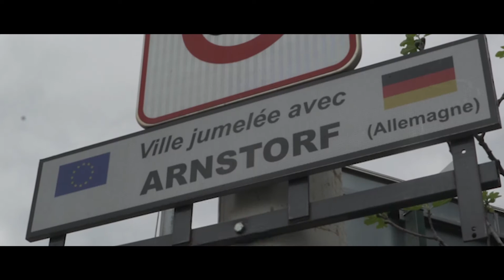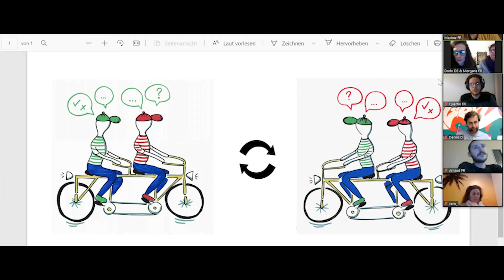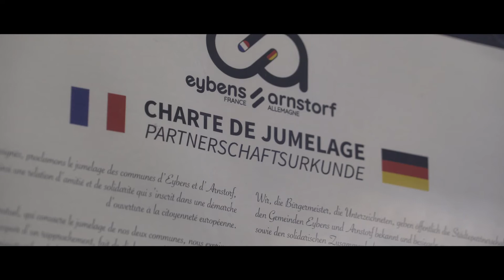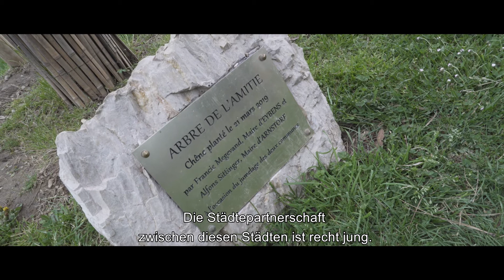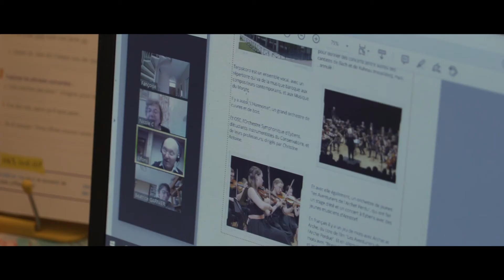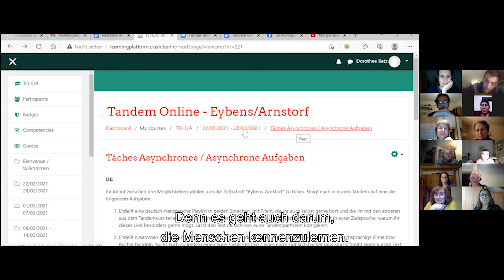Salut Voisin et Voisine ! Cycle de Tandem en ligne entre Eybens et Anrnstorf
Les associations Peuple et Culture et Clash! Exchange & Learning ont proposé, avec le soutien du Fonds citoyen franco-allemand, la mise en place d’un cycle de visioconférence franco-allemand autour de l’apprentissage linguistique. Malgré les restrictions actuelles, nous avons souhaité proposer un support pour des personnes désireuses de découvrir la langue et la culture partenaire.

Avec le soutien des villes de Arnstorf et Eybens ainsi que la Volkshochschule et le
Centre loisirs et culture (CLC).